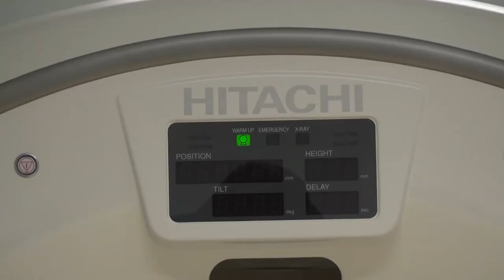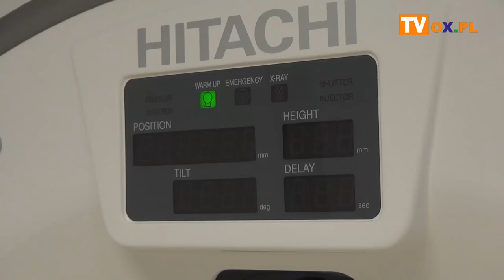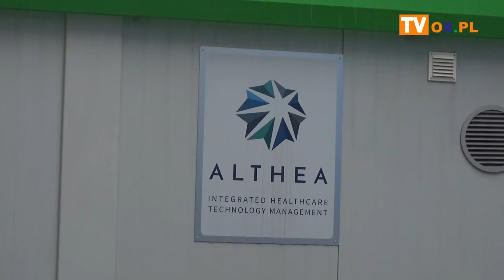Mobilny TK i RTG do walki z COVID-19 w Cieszynie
W obliczu zagrożenia koronawirusem Szpital Śląski uruchomił nową, kontenerową pracownię diagnostyki obrazowej wyposażoną w wysokiej klasy tomograf komputerowy oraz aparat RTG. Dzięki badaniom obrazowym, już na wczesnym etapie, można rozpoznać zakażenie COVID-19. Na zdjęciach widoczne są bowiem charakterystyczne zmiany w płucach, nawet u zakażonych pacjentów, którzy mają niezbyt nasilone objawy.